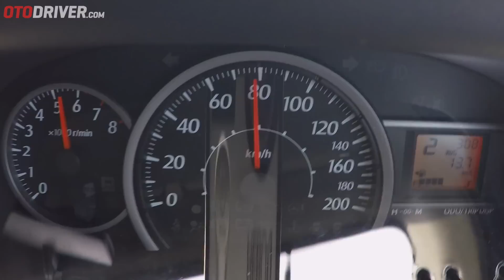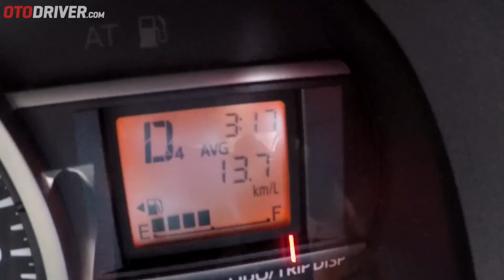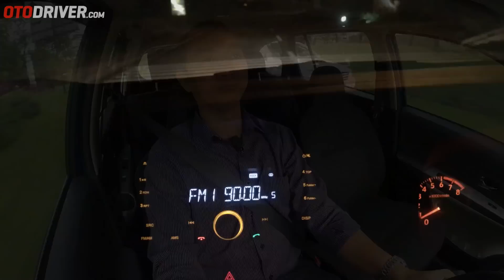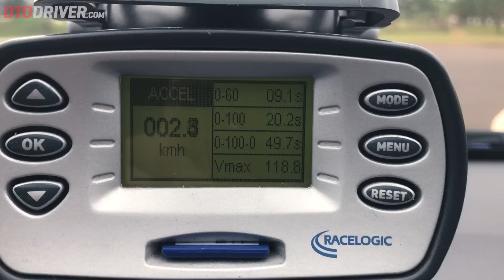Daihatsu Sigra 2016 Full Review Indonesia | OtoDriver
Kami sudah pernah membuat video Rumor, First Impression dan First Drive Daihatsu Sigra, kini kami mendapat kesempatan mengendarainya seminggu penuh sejauh sekitar lebih dari 1.000 km.

Kami pun bisa mendapatkan seluruh data yang dibutuhkan serta menjawab pertanyaan-pertanyaan Anda seputar mobil ini.

Pada video ini reviewer OtoDriver, Fitra Eri, melompat ke balik setir Daihatsu Sigra 1.2R Deluxe bertransmisi otomatis untuk melihat apa saja yang ditawarkan mobil ini dari berbagai sisi. Tentu saja bukan sekadar data brosur, tapi kami sampaikan pula data pengetesan kami sendiri serta impresi yang dirasakan.